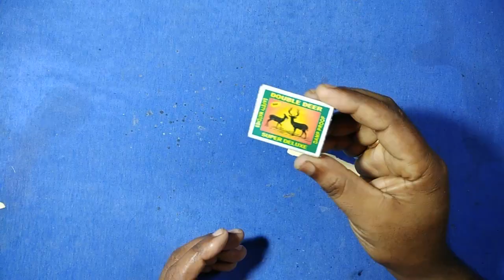Awesome Nano Crossbow | How to make a soft crossbow at home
Awesome Nano Crossbow | How to make a soft crossbow at home with popsicle stick